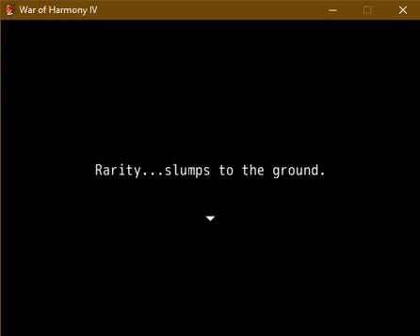War of Harmony gameplay IV (No commentary) part 7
Wanna play?
Important note: The game may not run or open until you download RPG MAKER VX ACE and install it.